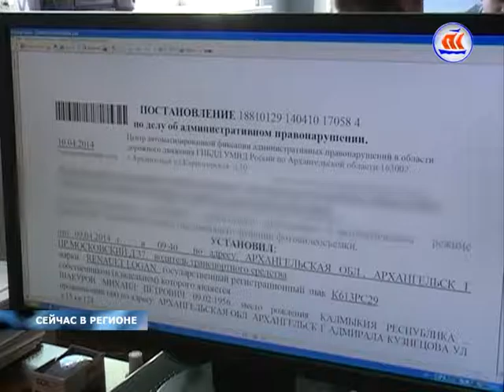21 10 СЕЙЧАС В РЕГИОНЕ 11 00